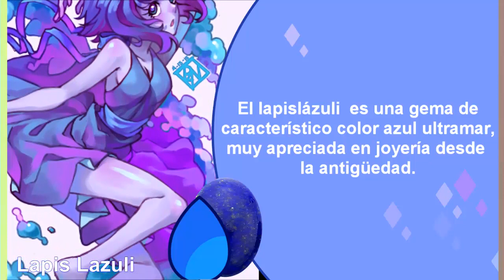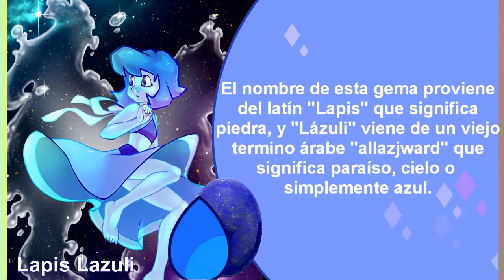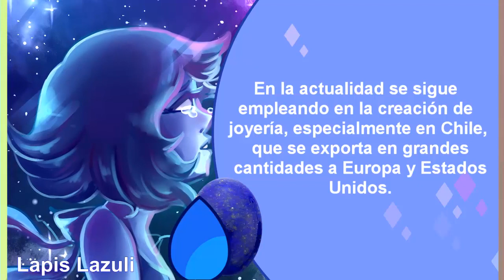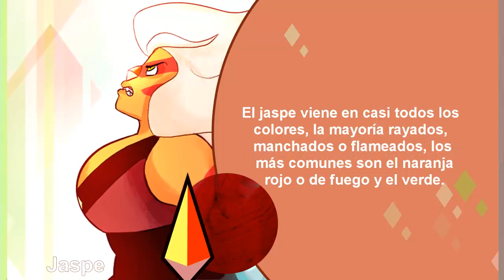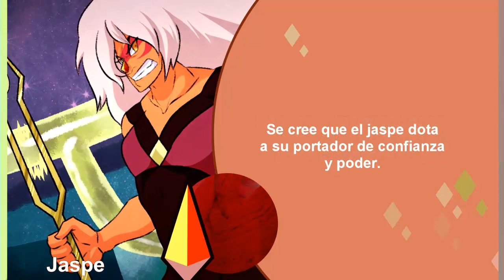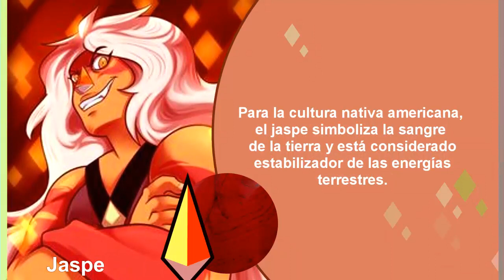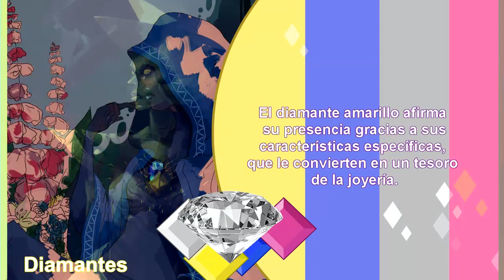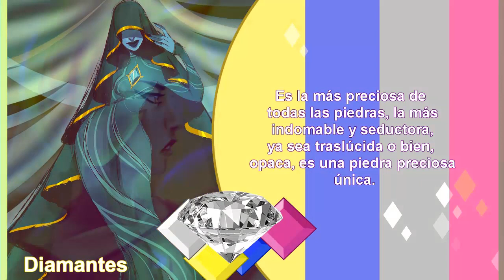Mas Gemologias De Gemas - Steven Universe★ (Parte 3 serie gemologia)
(っ◕‿◕)っ★  Mas Gemologias De Gemas con esmeralda :3